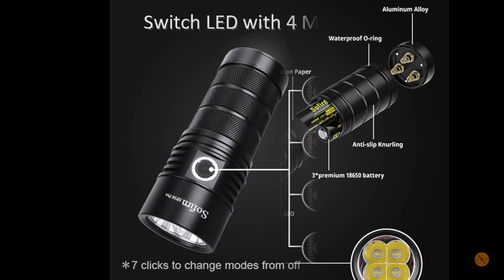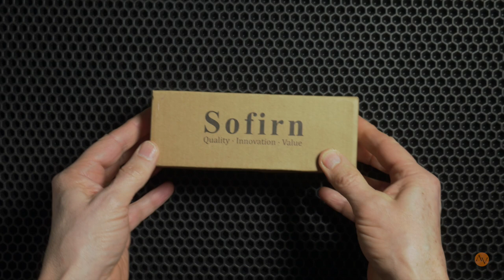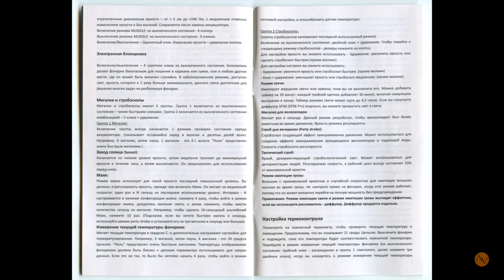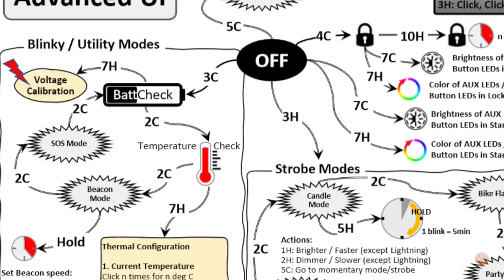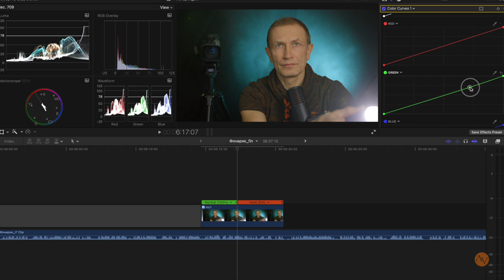Фонарь для ФОТО и ВИДЕО - Sofirn SP36.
Очень полезное устройство за свои деньги. Пригодится на даче, в машине, гараже и в туристическом рюкзаке. Если честно, то не ожидал таких возможностей от фонарика за смешные деньги.

Ссылка на 3д-модель кронштейна.

Igor Danilov